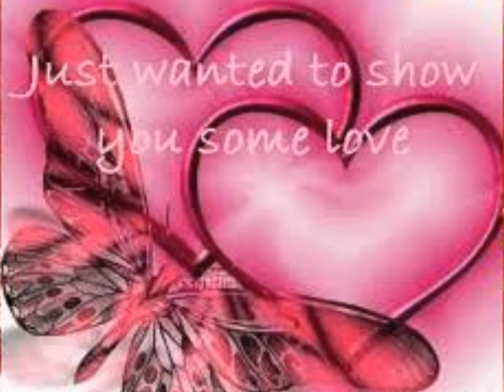SEJIWA SPRING (TANGKAP LENTOK).wmv